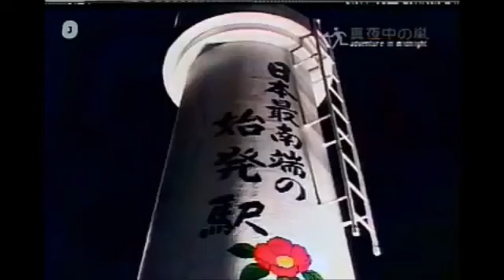嵐 櫻井翔 電車を下車するが、真っ暗闇で途方にくれる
嵐 櫻井翔 電車を下車するが、真っ暗闇で途方にくれる 説明. 嵐で一番王子なのかを占い！結果は櫻井翔が王子に！ 松本潤落胆！ 【カフェ嵐ち...

説明.

説明. 嵐 櫻井翔 電車を下車するが、真っ暗闇で途方にくれる 説明. 嵐で一番王子なのかを占い！結果は櫻井翔が王子に！ 松本潤落胆！ 【カフ...